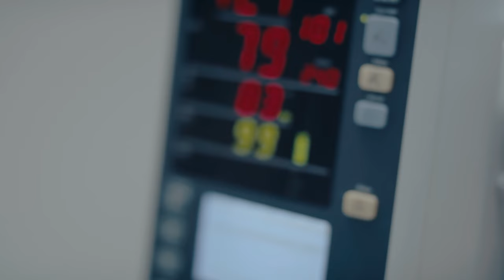Be The Difference Campaign | Patient Care